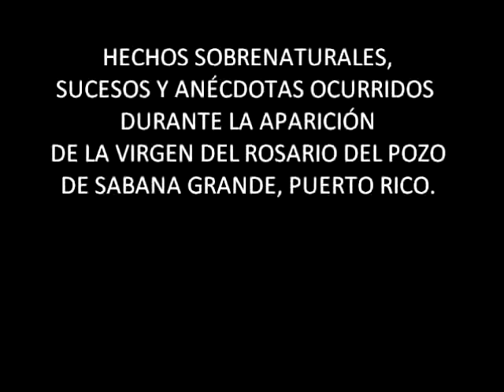Escuelita - El peregrinar de la Virgen